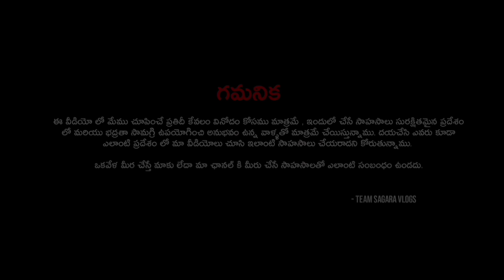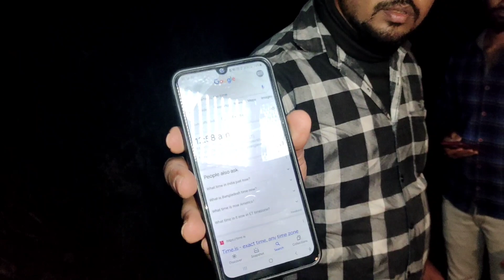దెయ్యాలు ఉంటాయా అన్న ప్రదేశం లో|| sagara vlogs|| GHOST HAUNTING FULL VIDEO 👻👻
ఈ వీడియో లో మేము చూపించే ప్రతీది కేవలం వినోదం కోసం మాత్రమే.. ఇందులో చేసే సాహసాలు
సురక్షితమైన ప్రదేశం లో మరియు భద్రత సామగ్రి ఉపయోగించి అనుభవం ఉన్నవల్లతో మాత్రమే
చేయిస్తున్నము...
దయచేసి ఎవరు కూడా స్కూల్ లో,
ఇంట్లో లేదా ఇంకేదైనా ప్రదేశం లో మా వీడియో లు చూసి ఎలాంటి సాహసాలు చేయరాదని కోరుతున్నాము.
 ఒక వేళ మీరు చేస్తే మాకు లేదా మా ఛానల్ కి మీరు చేసే సాహసాలు తో ఎలాంటి సంబంధం ఉండదు..
thanks 🙏🙏🙏🙏
team SAGARA vlogs
thumbnail by

fallow my bro on instagram